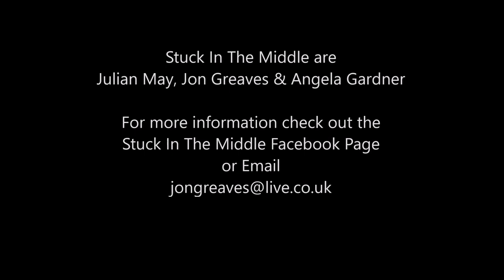The Red Arrows by Julian May, Jon Greaves and Angela Gardner. 2017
Predominantly written By Julian May, with help from Jon Greaves and Angels Gardner from the band Stuck In The Middle as a tribute to the famous RAF Display team. Video by Jon Greaves